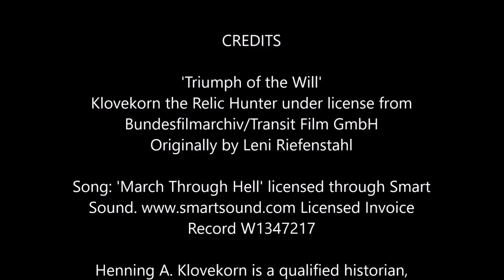Klovekorn the Relic Hunter Nazi Party Rally Grounds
Hitler's mass rallies in Nazi Germany are synonymous with the power and rise of National Socialism. But where were these rallies held? What do they look like now? Klovekorn the Relic Hunter's landmark short-documentary 'Nazi Party Rally Grounds' exposes in great detail the current-day relic of the former rally grounds.

With a special global licence agreement from Transit Film GmbH, the copyright owners of the famous Nazi Party Rally Movie 'Triumph of the Will', this documentary shows original footage from the rally grounds in comparison to its present day environment.